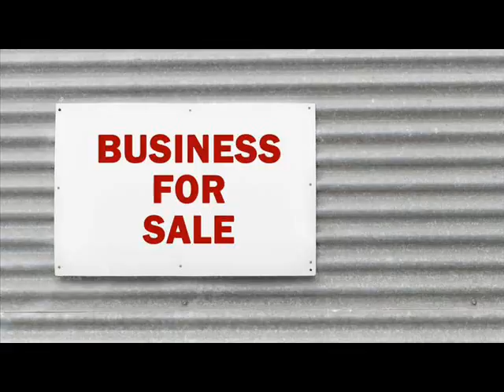Businesses For Sale Berbera Somalia .wmv